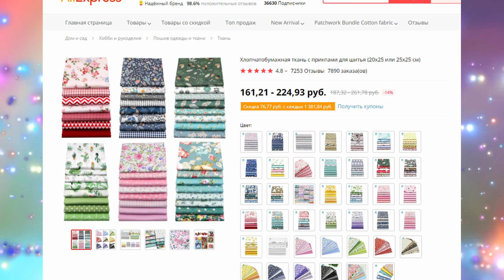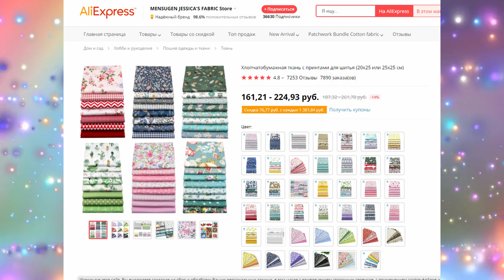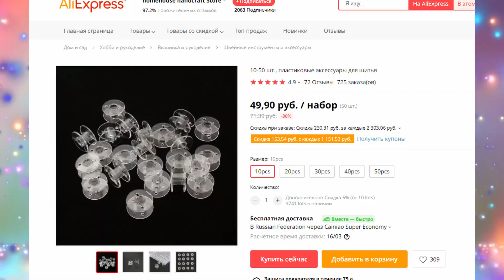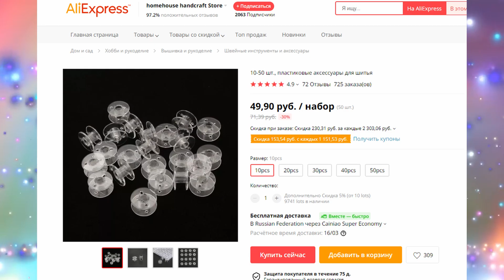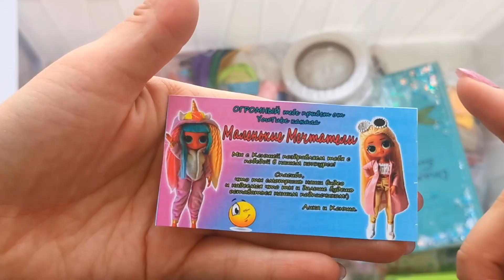Мои материалы и ткани для шитья кукольной одежды| Из чего я шью ОДЕЖДУ для кукол LOL OMG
Обзор моих тканей и материалов, которые я использую для пошива кукольной одежды. О чем стоит знать новичку желающему научиться шить вручную одежду на кукол? Какую швейную машинку выбрать новичку? Где найти и купить ткани и фурнитуру для шитья кукольной одежды? Об этом вы узнаете из видео.